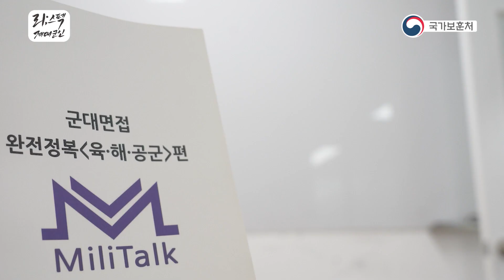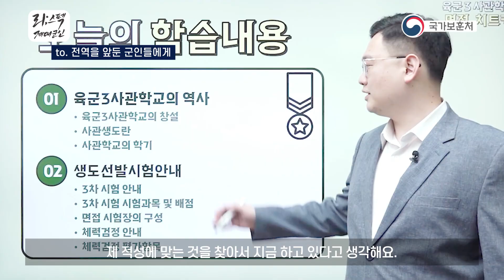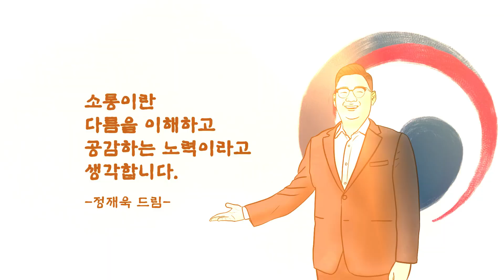"소통이란 다름을 이해하고 공감하는 노력이라고 생각합니다" - My Hero 정재욱 [리; 스펙 제대군인 인터뷰]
"소통이란 다름을 이해하고 공감하는 노력이라고 생각합니다"

육군 대위 출신 정재욱님의 이야기를 들어봅니다